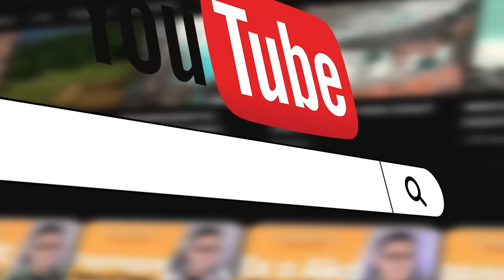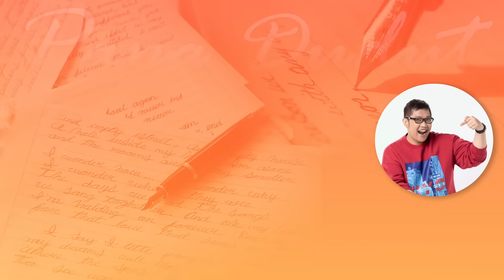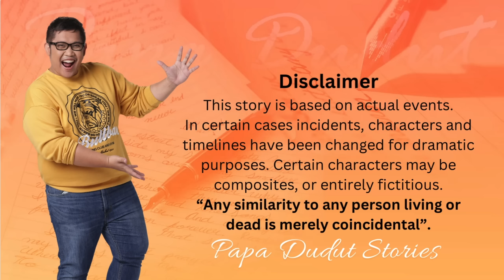TINIK SA PUSO | LAURA | PAPA DUDUT STORIES